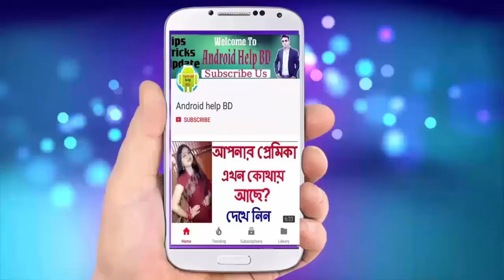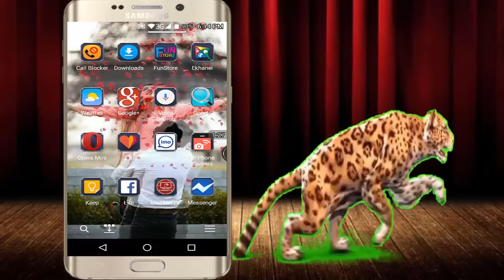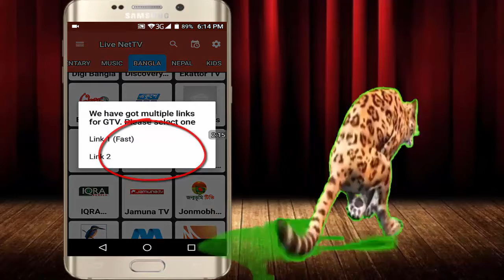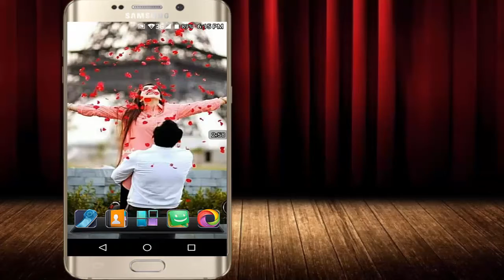সম্পূর্ণ ফ্রিতে যে কোনো মোবাইল দিয়ে BPL এর প্রতিটা ম্যাচ লাইভ দেখুন ,How To Watch BPL Live 2018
নিচের লিংক থেকে ডাউনলোড করে নিন LIVE NER TV app! এবং MX Player দিয়ে প্রতি টা ম্যাচ দেখুন..